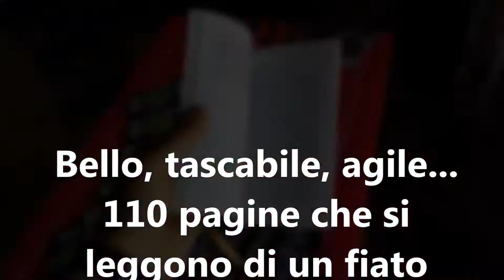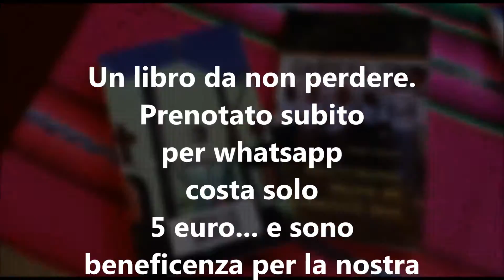Promo Libro Janet Kenya Strage di Garissa Instant Book N. 6 VoltiDiDperanza ed. velar marna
Viene presentata la promozione di un istant-book sul viaggio in Africa dal nome : Restoring Hope in Garissa 2016 , durante il quale è stata inaugurata una chiesa costruita da Fondazioen Santina